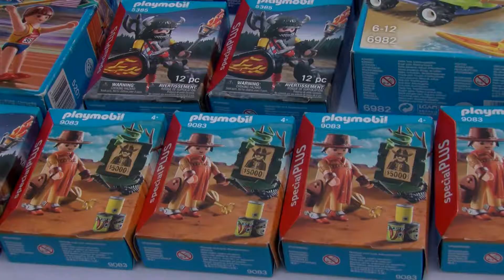Éxito de público en la “Feria del Click” celebrada en la Plaza Alta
Este fin de semana, con gran éxito de público se celebró en la Plaza Alta la Feria del Click, una actividad que reunió  a un gran número de seguidores en torno a un juguete que marcó a toda una generación.